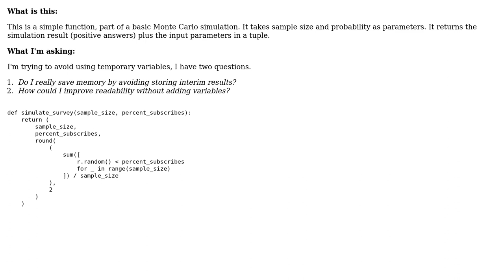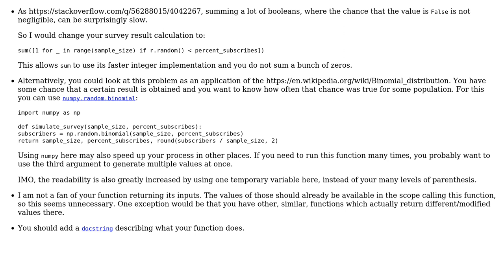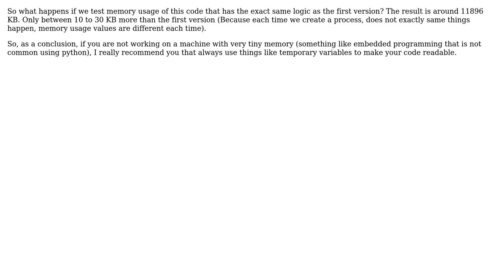Code Review: Simple function that simulates survey results based on sample size and probability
With thanks & praise to God, and with thanks to the many people who have made this project possible! | Content (except music & images) licensed under CC BY-SA | Music | Images & others | With thanks to user Mr Alihoseiny user Lorinc Nyitrai user Graipher user 200_success and the Stack Exchange Network Trademarks are property of their respective owners. You are responsible for your own actions.